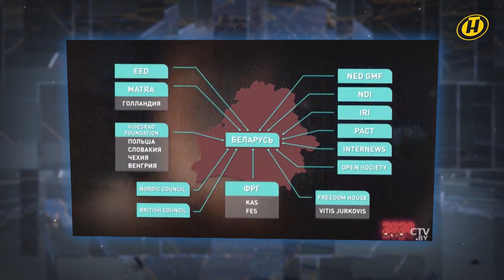Игорь Тур – о фильме СТВ о протестах, попытках блицкрига, Протасевиче, экстремистском COVID и правде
Фильм журналистов СТВ уже вызвал живое обсуждение в экспертной среде и среди обычных людей, и тех, кто с ужасом наблюдал августовские погромы, и тех, кто и сам выходил на митинги, но вовремя опомнился и понял истинную суть блицкрига. А ещё – это повод для размышлений для тех, кому в августе приходилось, как и сегодня, рассказывать правду. Но слушать её тогда хотели не все. А порой для поиска этой правды не хватало времени. Об этом – Игорь Тур в рубрике «Будет дополнено».